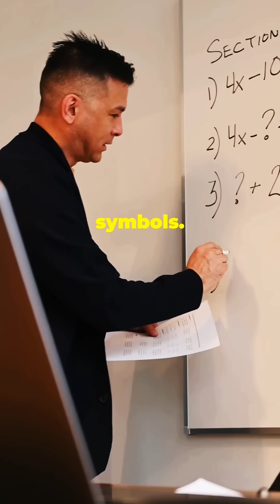Algebra Wasn’t Made for Math Class 😳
Algebra began in ancient Persia with a scholar named al-Khwarizmi. He changed the world with symbols and logic. This is how math as we know it was born.